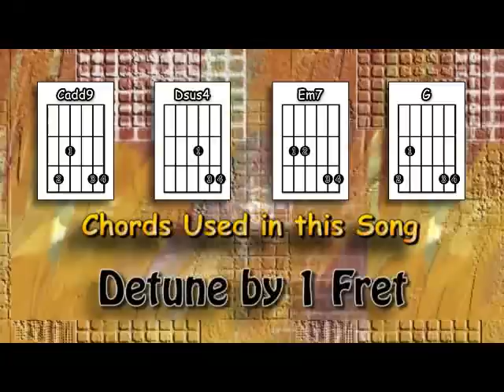Home - Chris Daughtry - Acoustic Guitar Lesson (detune by 1 fret)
An acoustic guitar lesson of my interpretation of the Chris Daughtry song - Home. (please note, the guitar is tuned down by half a step - 1 fret)

0:00 Chords etc.
0:43 Playthrough with chords & strumming pattern
4:52 The verse played slowly
6:04 The chorus played slowly
7:34 The bridge played slowly